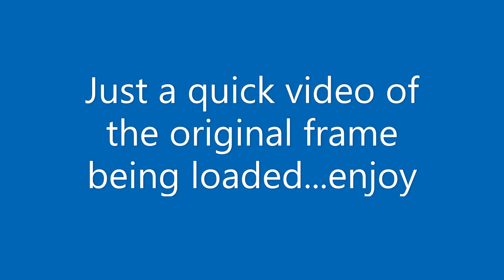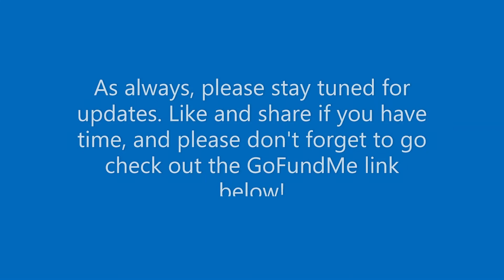1948 Chevrolet Dubl Duti Frame Swap - Uploading the Old Frame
Nothing crazy, just wanted to make sure yall were able to see the old frame uploaded to the trailer for the last time.